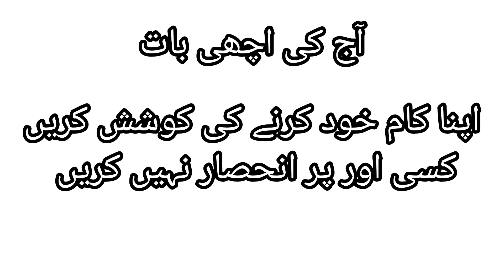واشنگ مشین گھر پر ٹھیک کرنے کا طریقہ 😱| واشنگ مشین خراب ہو گئی 😰 | daily village vlogs | easy way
Hi guys
You are watching easy way
This vlog is about واشنگ مشین گھر پر ٹھیک کرنے کا طریقہ 😱| واشنگ مشین خراب ہو گئی 😰 | خود واشنگ مشین کی 🤩

simple hairstyle for girls
easy hairstyle for school
village daily cleaning vlog
village daily vlog hot
village daily life vlog pakistan
village daily work village life
village daily life vlog
village daily vlog pakistan
vlogs
vlog video
vlogger bird
vlogs sistrology
vlog background music
blogger
vlogs new
vlog music
vlogger in big boss
sistrology
sistrology new vlog
sistrology vlogs
sistrology tiktok
sistrology iqra husband
sistrology Eid vlog
sistrology shorts
ducky bhai
maaz safder vlog Shaadi
maaz safder vlog 14 august
maaz safder first vlog
maaz safder vlog sister revealed
maaz safder TikTok
kids cartoons
classic cartoons
cartoons for kids
NurseryRhymes
desert life
village life in pakistan
village life
nomadic life
primitive life
cholistan desert
old culture
village food
kachnar
village women cooking
ducky bhai vlog 14 august
sistrology vlog 14 august
sistrology 14 august vlog
Rabia faisal prank
sistrology
sistrology new vlog
sistrology vlogs
sistrology vlog
sistrology 14 august
sistrology tiktok
sistrology prank
sistrology Eid vlog
Rabia faisal
Rabia faisal vlogs
Rabia life
Rabia faisal new vlog
Rabia faisal vlog
Rabia faisal prank
Rabia skin care
Rabia
Rabia faisal tiktok
Rabia Ahmed vlog
Rabia Malik
ducky bhai
ducky bhai 14 august vlog
ducky bhai roasting videos
ducky extra
ducky bhai GTA 5
ducky bhai first vlog
aroob jatoi
aroob jatoi vlogs
maaz safder
maaz safder vlog today
maaz safder TikTok
rabeeca Khan
rabeeca Khan new vlog
rabeeca Khan vlogs
zulqarnain
zulqarnain vlogs
zulqarnain sikandar
zulqarnain new vlog
zulqarnain sikandar vlogs
zulqarnain vlogs prank
zulqarnain vlogs sehar hayat wedding
zulqarnain vlogs wedding
zulqarnain Haider
zulqarnain sikandar wedding
trending songs
trending songs 2023
trending
trending reels
Pragati verma
prank video
Sourav Joshi
challenge
vlog
daily vlog
daily vlogs
routine
village life
Iqrakanwal
RabiaFaisal
FatimaFaisal
HiraFaisal
Sistrology
techreview
lifehack
MehndiOutfit
Makeup
NurseryRhymes
Music
Islam
Vines
Home
TereBin
ARYNews
Highlights
India
Food
Shorts
Trending
Dance
Mehndi
Kids
Pakistan
Fiancé
Surprise
Shadi
Dress
Sister
Family
Prayer
Areeb
ImranKhan
Love
DuckyBhai
Challenge
Fun
Mama
Papa
Lahore
IndependenceDay
14thAugust
Color
Hotel
Flag
PakistanZindabad
Celebration
Road
Ring
Horn
Azadi
Mubarik
Country
Mulk
Dinner
Special
Singing
PCB
Decor
Allah
zip line
zipline
vlog
funny vlogs
ducky bhai
ducky
vlogs
daily vlog
funny
vlogging
indian
india
indian vlogs
indian vlog
Pakistan
dubai
fly
ducky bhai vlogs
jump
fast
fastest
fastest zipline
fastest zipline in the world
world
world's fastest zipline
zip
line
zip line ride dubai
mountain
mountainsHirafaisal
Duckybhai
Duckybhabi
Sistrology
Fatimafaisal
Rabiafaisal
Iqrakanwal
Zainabfaisal
Kanwal
Tiktoks
Youtubers
Fivesisters
YouTube Challenges
DIY\/Life Hacks\/How to
tiktok sisters
tiktokers
sistrology vlog
fatima tiktok
hira tiktok
how to make tiktok
tiktok tutorial
girls tiktok
tiktok dance
rabia faisal
rabia faisal vlog
rabia faisal tiktok
rabia faisal video
college life
college girls
rabia prank
best prank
new prank
father prank
boyfriend prank
Pragati verma
Pragati verma shorts
Pragati verma superpower
Pragati verma doll
Pragati verma barbie
Pragati verma barby
Pragati verma barbee
Pragati verma giant barbie
Pragati verma biggest barbie
sourav joshi
sourav joshi vlogs
travel vlogs
family vlogs
toys
piyush joshi
piyush joshi vlogs
drone
new drone
toy drone
NEW DRONE Gharpe Uda Diya
Driving Super car in mall
mayi ri
mayi ri drama
telugu vlogs
lady bug in hindi